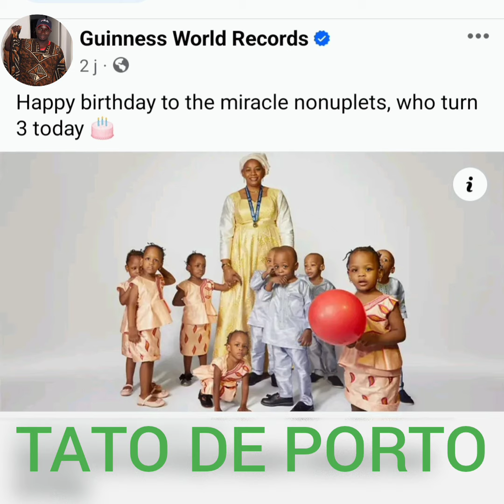pourquoi nos on est comme ça même ? longue vie à vous ❤️